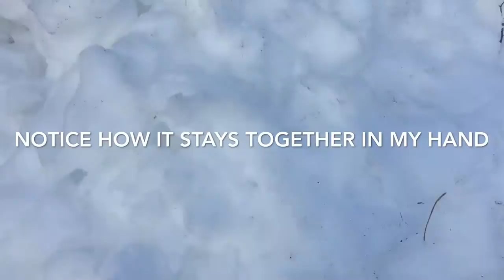How to make the Perfect Snowball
How to make a perfect snowball in two steps.